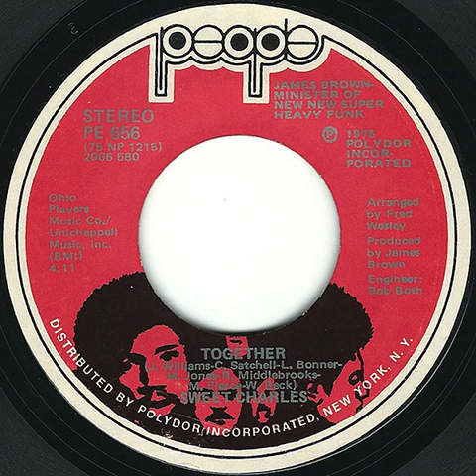Sweet Charles - Together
Rare funk one produced by James Brown
PE656